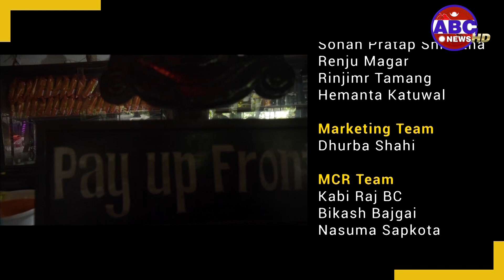सिन्धुपाल्चोक जिल्ला Sukute Adventure Rafting Firante a traveller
Visit Nepal
Basically this is an adventure, travelling and tourism TV show and this channel is promoting nepal and nepali culture and all the beautiful places in nepal.
Song:-
Lyrics:-
Audio/video:-
Director:-
Cinematographer:-
Model:-
film